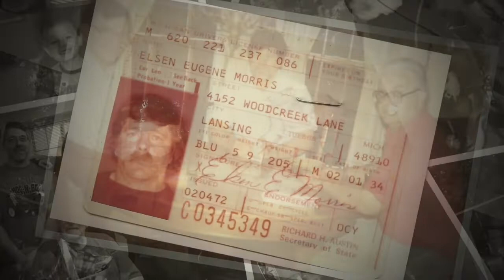Elsen "Gene" Morris Turns 86!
Happy Birthday to my dad who was born 2/1/1934.